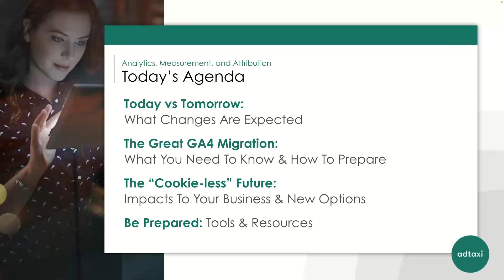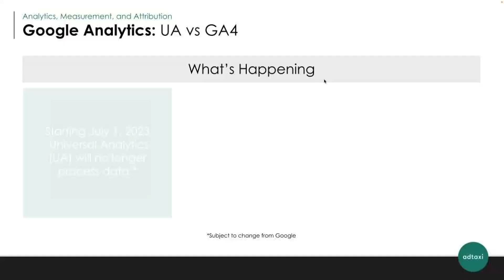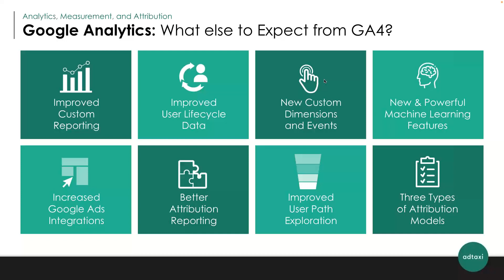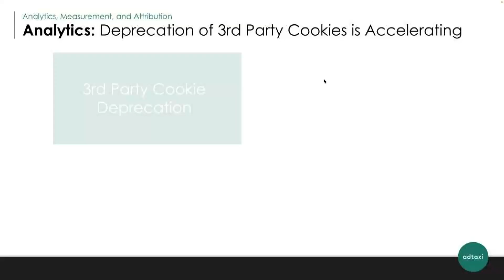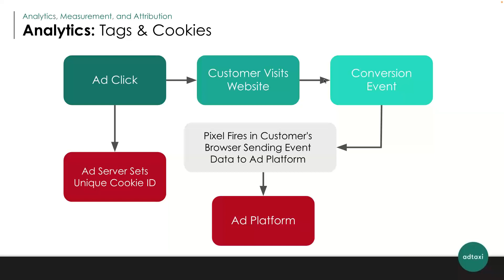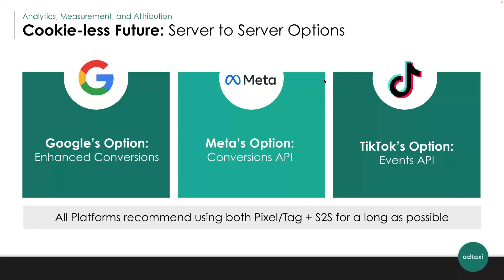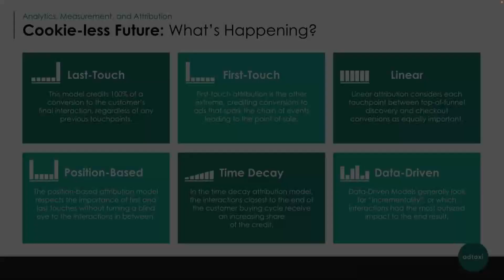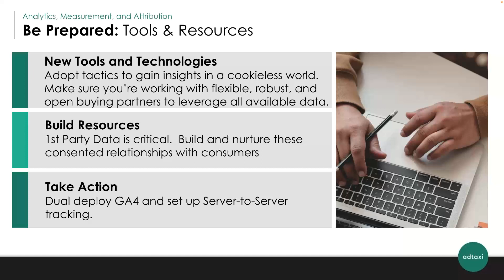The Future of Analytics, Measurement, and Attribution is Closer Than You Think